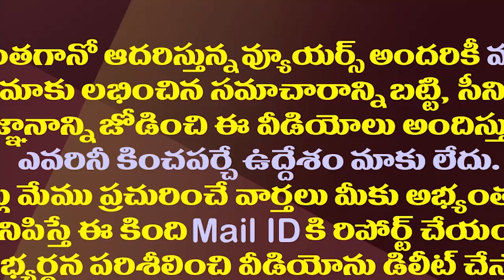చీరలపై పట్టుబిగిస్తున్నఆమంచి..కరణంకు చుక్కెదురు| Amanchi Krishnamohan Tightened His Grip On Chirala